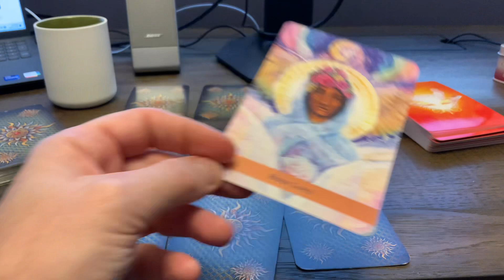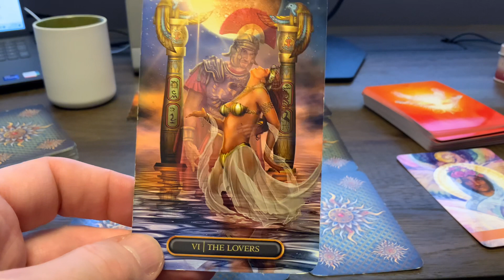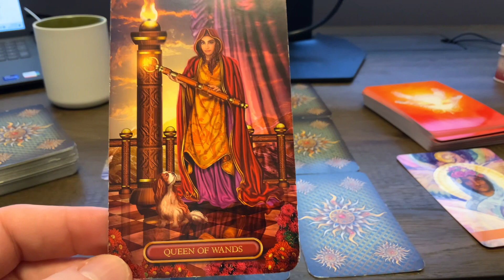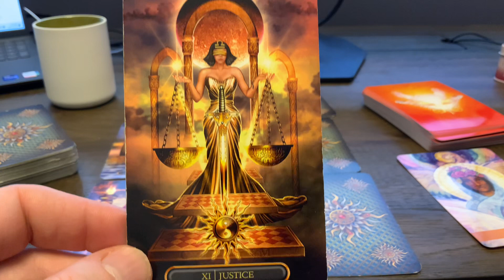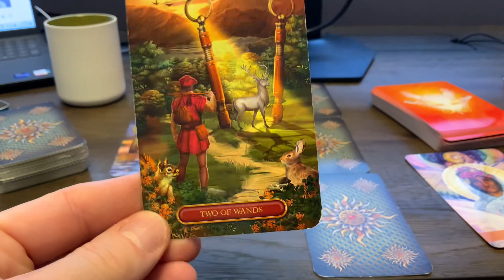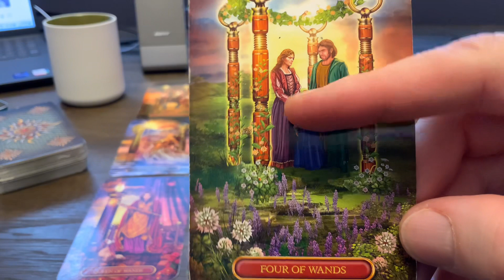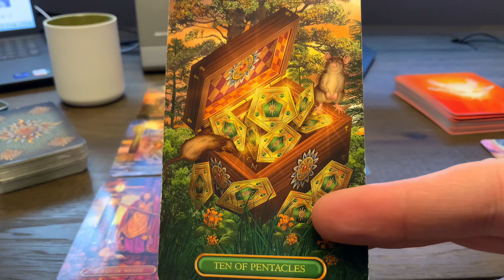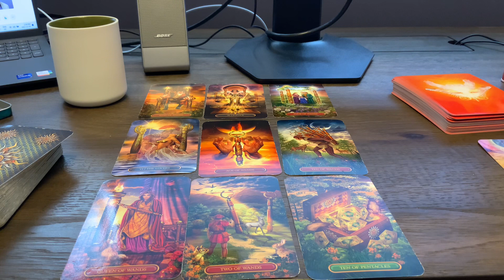♈Aries February 2024 💰Money Career Finance Tarot Reading A great partnership opens doors